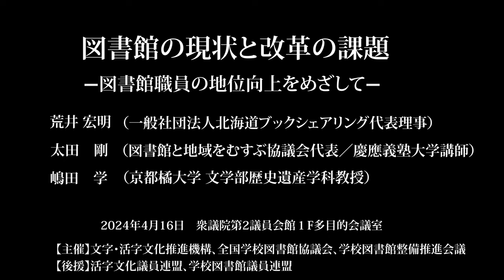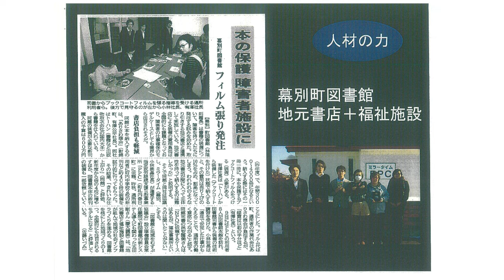図書館の現状と改革の課題 －図書館職員の地位向上をめざして－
荒井宏明（一般社団法人北海道ブックシェアリング代表理事）
太田　剛（図書館と地域をむすぶ協議会代表／慶應義塾大学講師）
嶋田　学（京都橘大学　文学部歴史遺産学科教授）
2024年4月16日　衆議院第2議員会館 １F 多目的会議室
【主催】文字・活字文化推進機構、全国学校図書館協議会、学校図書館整備推進会議
【後援】活字文化議員連盟、学校図書館議員連盟
主催者、文字・活字文化推進機構のこのイベントに関する内容は、